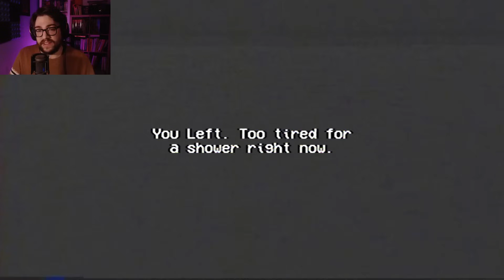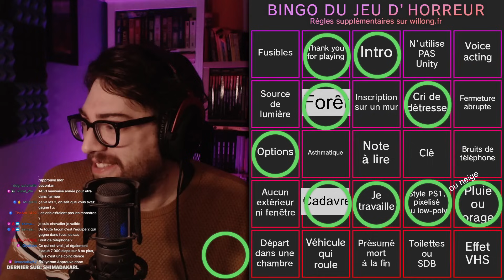La 5ème fin du jeu n°1 va vous étonner.